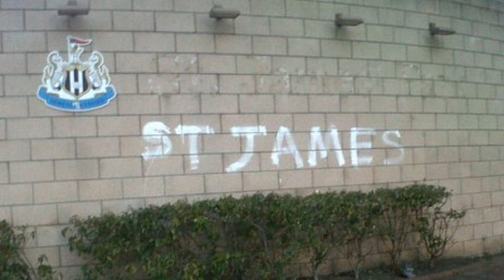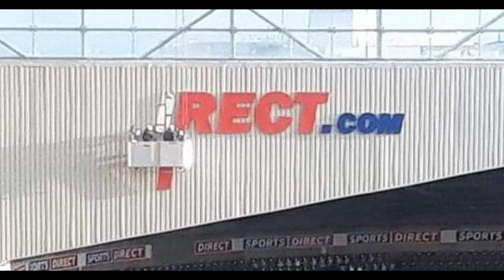Newcastle fans rejoice as Sports Direct signs removed from St James' P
Newcastle fans rejoice as Sports Direct signs removed from St James' Park